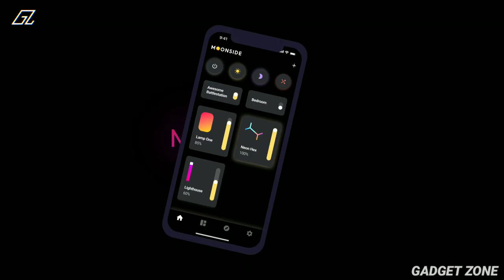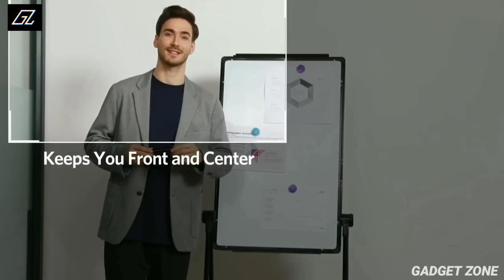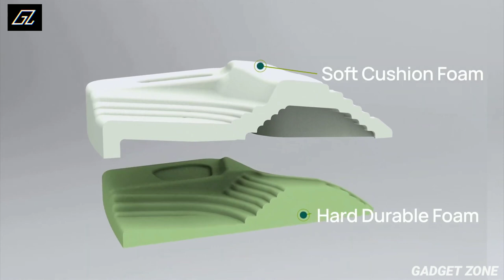7 SMART GADGETS YOU CAN BUY ON AMAZON AND ONLINE FROM Rs.99, Rs.299, Rs.500 and Rs.30k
Topics Covered- 7 SMART GADGETS YOU CAN BUY ON AMAZON AND ONLINE FROM Rs.99, Rs.299, Rs.500 and Rs.30k

Gadgets Links-

00:00- Intro

00:20- MoonSide Neon Hex

[AMAZON]✓ Smart RGB Lights(₹2,549)

01:11- Anker PowerConf C300 Webcam and Speakerphone
Anker Conference Speakerphone

03:11- GameZtation Compact Gaming Desk

[AMAZON]✓ Cool Gaming Gadgets

03:55- isoNeck Pillow

[AMAZON]✓ Orthopedic Pillow for Neck Pain(₹899)

04:52- GuideLight 2 PLUS

05:38- SmartBox Shark Tooth Fixture Box

06:27- WheelEasy

[AMAZON]✓ Garden Cart